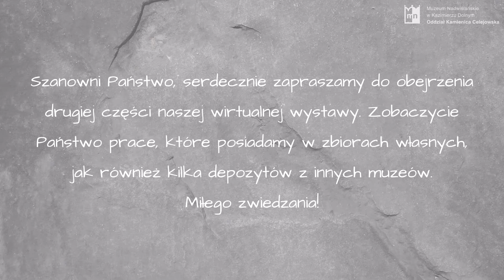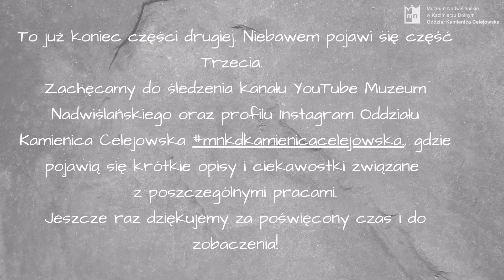Zbiory Oddziału Kamienica Celejowska Wirtualnie Część 2